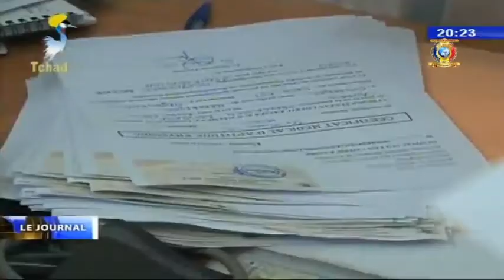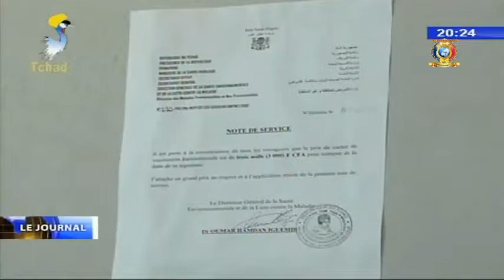SANTE PUBLIQUE - Visite du Ministre dans certaines institutions sanitaires